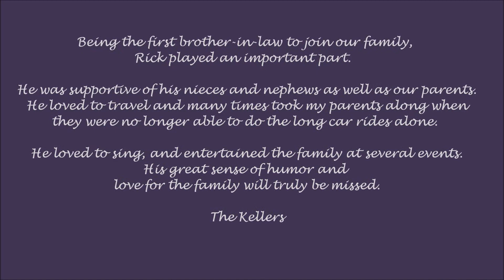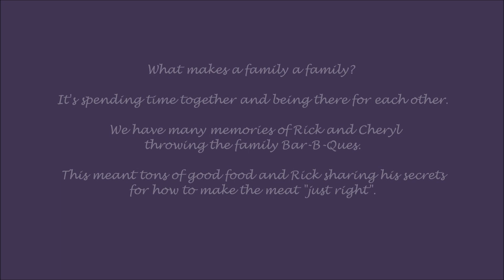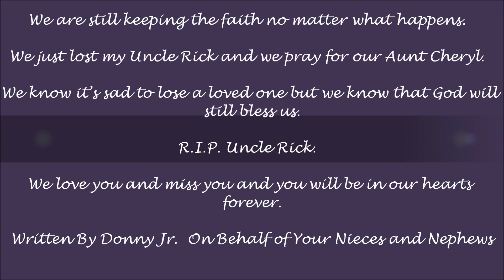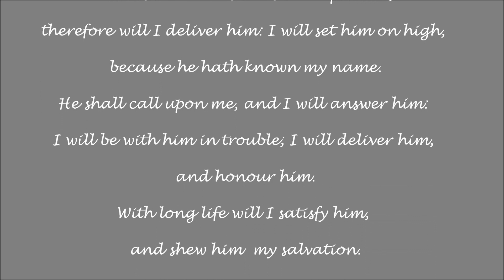In Memory Of Shelby (Rick) Henderson